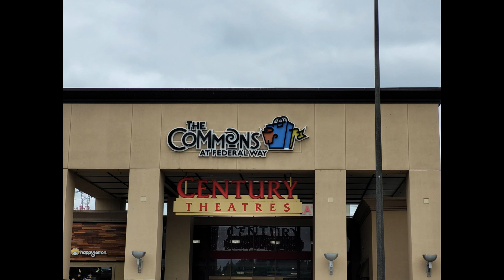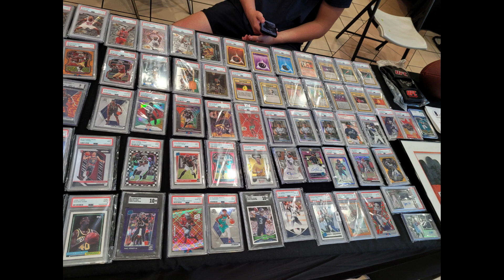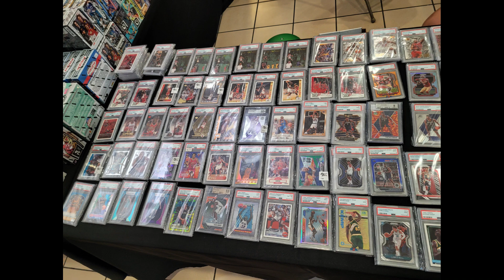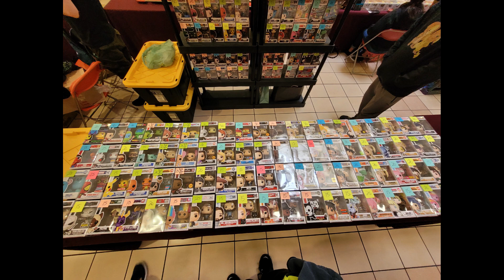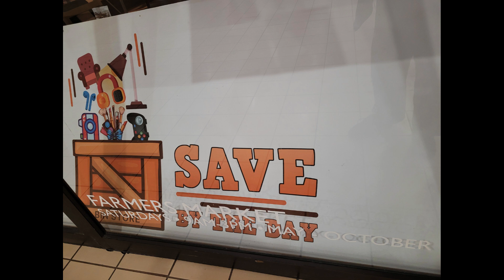Twin Oaks Card Show June 2023 Made with Clipchamp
Just a quickie from this weekend.  Going to see a few more of these this year.  How was your Saturday?  Did you do any farmer's markets?